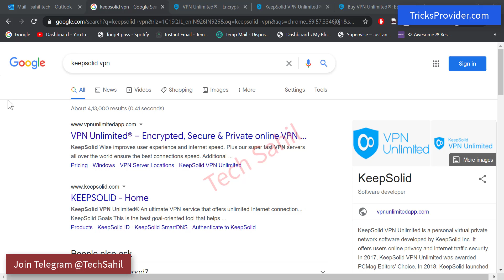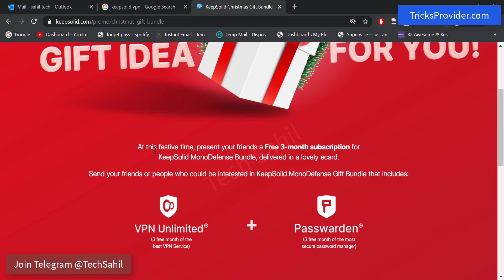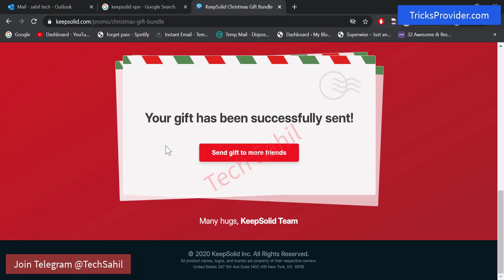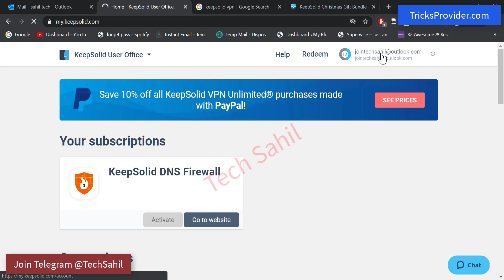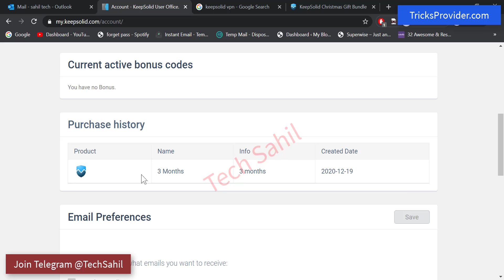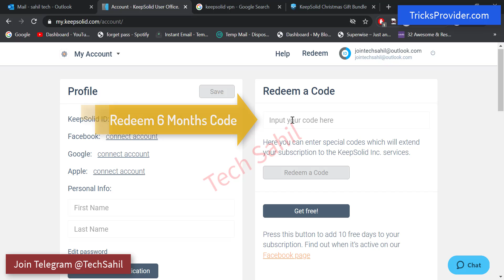VPN Unlimited 9 Months Free Method | VPN Unlimited Review | Tech Sahil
[ Tech Sahil ]

In this video i will show you how you can get premium vpn , keep solid vpn unlimited for 9 months free. Follow proper stesp.

By Keepsolid :
Don’t trust your WiFi connection? Need to ensure online security? Our VPN service frees you from bandwidth, speed or connection limits! Enjoy your favorite online resources anywhere, anytime and get an impenetrable shield for using at WiFi hotspots!

Virtual Private Network (VPN) is a technology which allows you to connect to any website or social network from whenever and wherever you have Internet access (corporate networks, public or hotel WiFi, etc). All data sent through VPN is encrypted, which means your information is hidden from hackers or identity thieves.

keepsolid vpn free 6 months